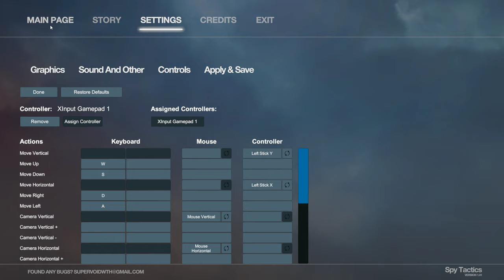Spy Tactics (2019) | First Impressions Gameplay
Spy Tactics is a turn-based strategy/puzzle game, and it reminds me of something else that I can't recall. Each level may take multiple tries as you learn the timings, but then they're easy. 6/10